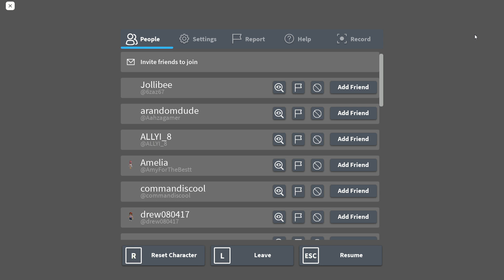Roblox's Evade is (almost or) better than Nico's Nextbots